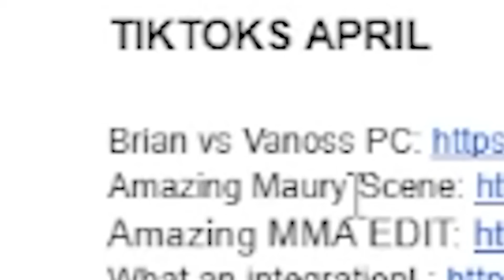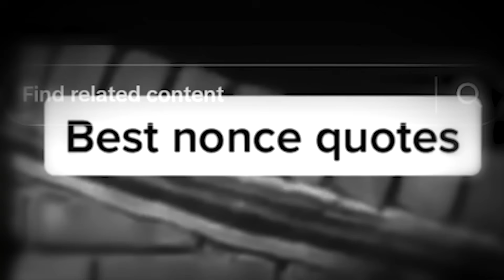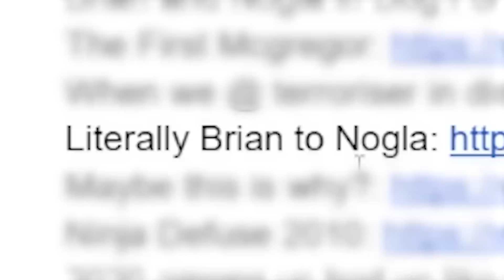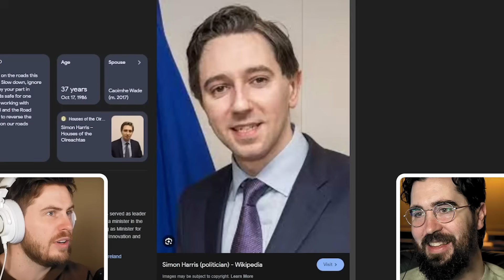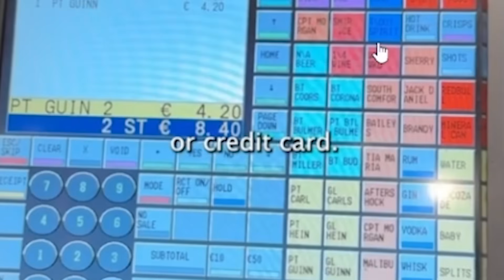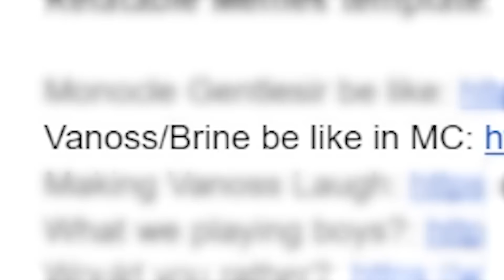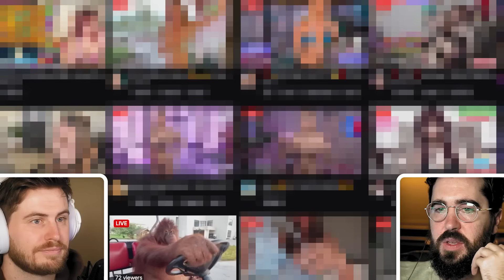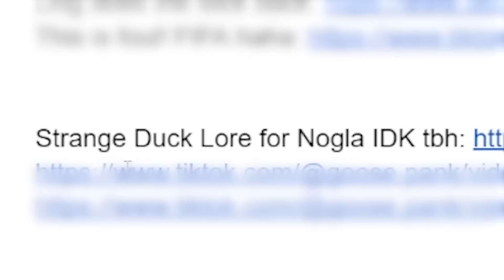MEMES THAT EXPOSE LUI CALIBRE